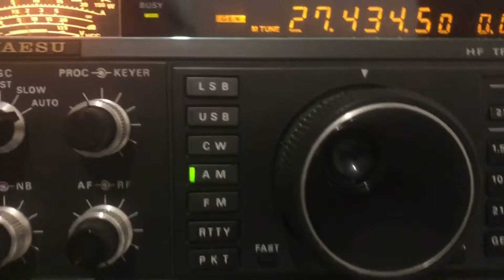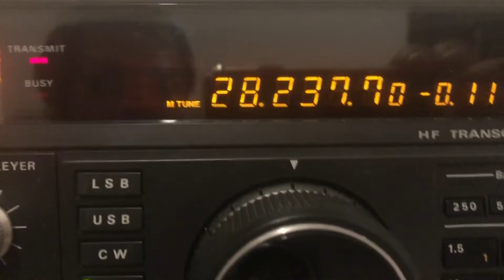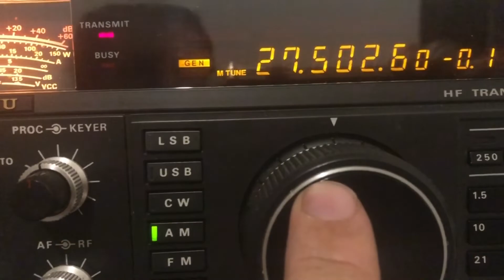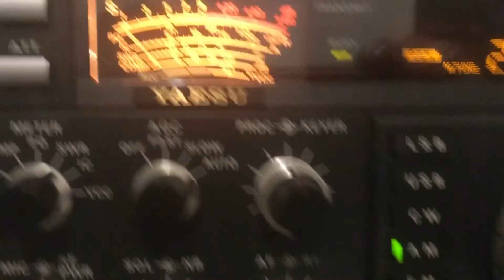Ajustando a Estacionária da sua Antena - Simples, Prático e Objetivo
Fala ae, pessoal.

Neste video, mostro um cálculo rápido, básico e simples que pode ajudar  você a ajustar a estacionária de sua antena sem ter que ficar diminuindo ou aumentando o tamanho de "picadinho em picadinho".

Claro, parece algo simples (e é , na verdade) e óbvio, mas que muitas pessoas desconhecem como fazer.

Bora lá.